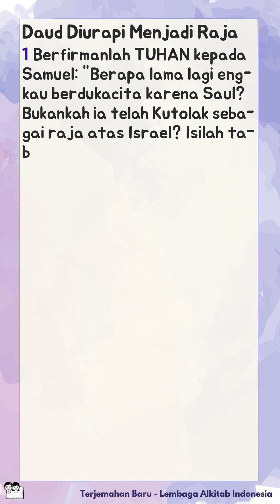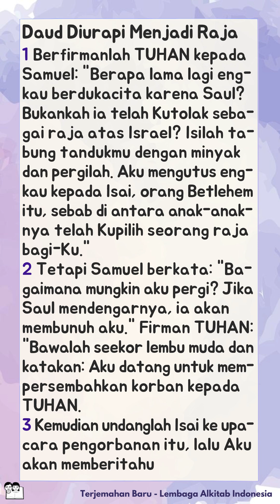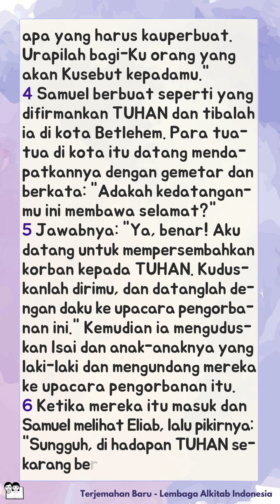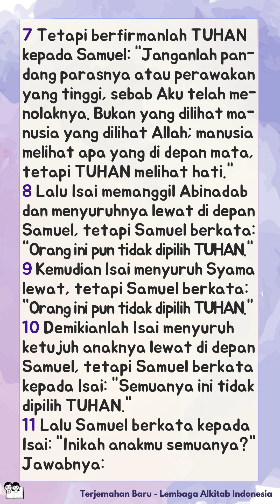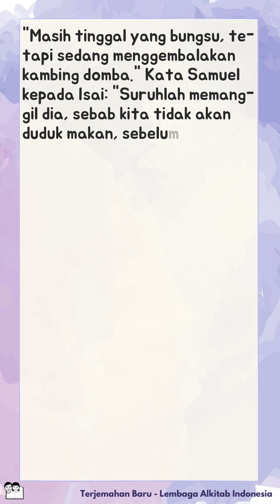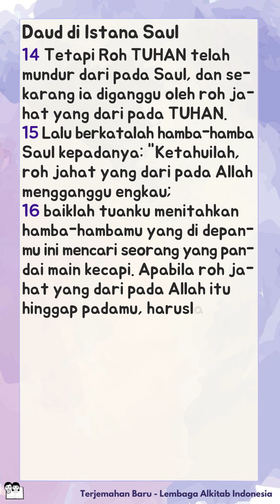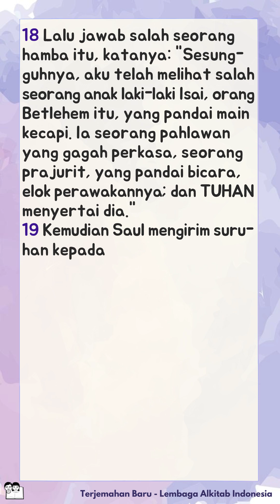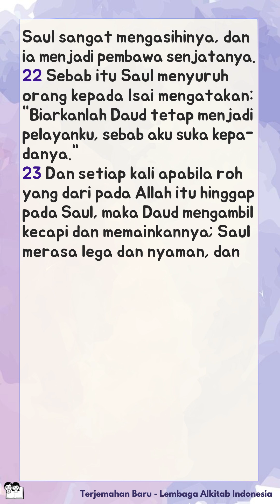Alkitab Bersuara | Kitab 1 Samuel 16